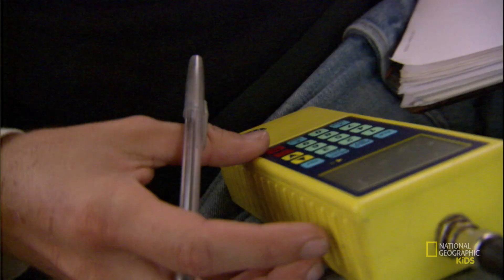Snake Charmers 🐍 | You Wanna Be a What?!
Burmese pythons in Florida? Yep! Research biologists Skip Snow and Mike Rochford prowl the Everglades examining and removing these unwanted, invasive snakes.

About You Wanna Be a What?!:
Get a sneak peek behind the incredibly cool careers of National Geographic explorers.These guys dive with jellyfish, listen to chipmunks, and design astronaut fashion—and show you how you can have an amazing job as well!